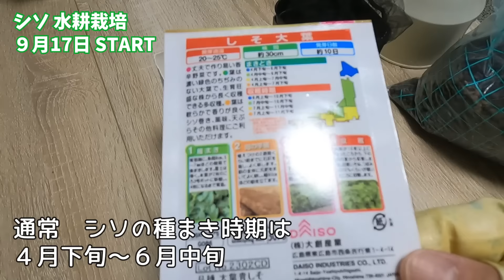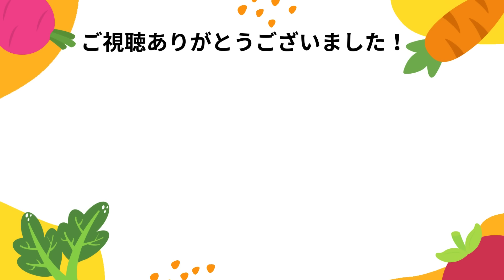無限に収穫！LEDがなくてもお部屋で１年中育つ【シソ（大葉）水耕栽培】種まき～収穫・ループ栽培の方法✨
初心者でも簡単に育てられる、土を使わないしそ（大葉）の室内栽培をご紹介します🍃　通常は秋になると花が咲いて枯れてしまうしその葉ですが、いくつかのポイントを抑えるだけで真冬でも育って収穫も出来ます！
ぜひ参考にしていただけましたら幸いです。

◆栽培に使用したもの◆・・・・・・・・・・・
・青じその種（ダイソー）
・牛乳パック
・ポリポット「プレステラ」（アマゾン
・ハイドロボール（ダイソー）
・水切りネット（ダイソー）
・液体肥料「微粉ハイポネックス」（アマゾン
　※液肥はダイソーでも販売していますがコスパが高いです

私が栽培で使用しているアイテムを掲載しています！

🌈SNSでは未公開・公開前の様子もUPしております🥬🌈

この度はご覧いただきありがとうございます！
「私もやってるよ！」「やりたい！」「参考になった！」コメントを
気軽にいただける嬉しいです♪♪